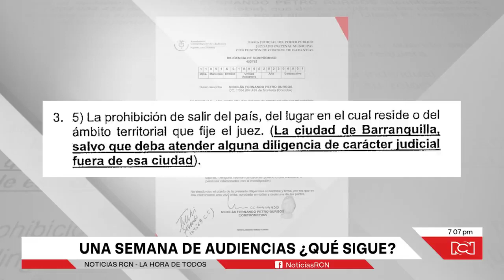Nicolás Petro y Day Vásquez en libertad, ¿qué sigue?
NoticiasRCN | De acuerdo a lo revelado por Nicolás Petro, en el caso hay mucho más de lo que la Fiscalía mostró en audiencias. Lo que viene es un periodo en el que el exdiputado deberá reunir las pruebas para probar lo que dijo sobre el ingreso de dinero irregular a la campaña presidencial.